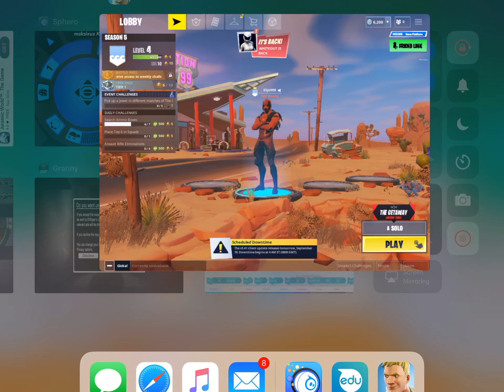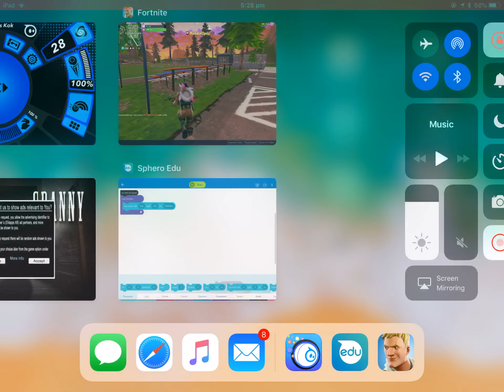Fortnite part 2